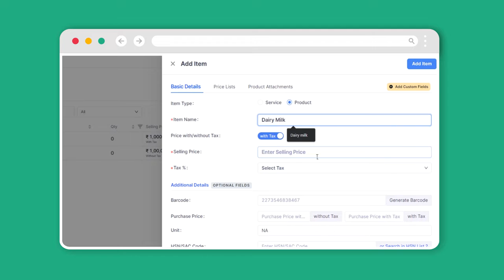How to add an image to product | Swipe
Learn how to add an image to a product on Swipe.

1. Easily Create Invoices, POS, and Estimates in less than 10 seconds.
2. Select multiple invoice templates and customize them easily
3. Share invoices with customers via WhatsApp and Email
4. Collect payments using UPI (QR Codes), payment gateway, and track status
5. Generate GSTR-1, Profit & Loss, and 30+ Reports for instant tax filing - monthly/quarterly
5. Manage Inventory in real-time.
6. Record expenses easily.
7. View business metrics and analytics
8. Setup Online Store with One Click
9. Add multiple users & roles access.
10. Create E-way bills on the go.
11. Create Export invoices
12. SMS campaigns
13. Multilingual Customer Support.
14. Upload unlimited Products, Customers & Vendors in bulk.
15. Create recurring invoices, multiple price lists, POS billing with barcodes & much more!